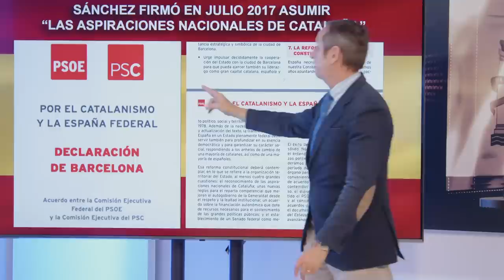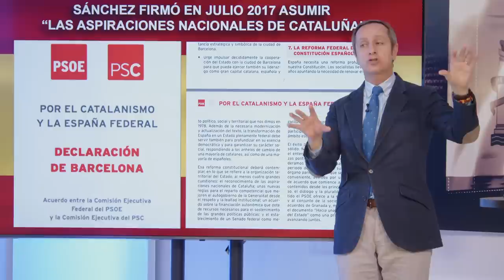💥BOMBA💥CARLOS CUESTA:SÁNCHEZ FIRMÓ EN JULIO DE 2017 ASUMIR "LAS ASPIRACIONES NACIONALES DE CATALUÑA"